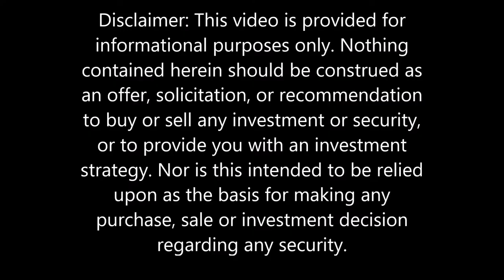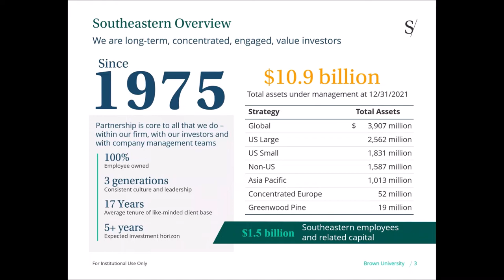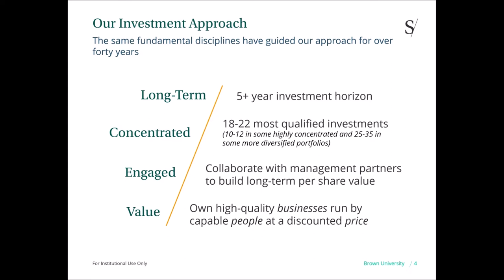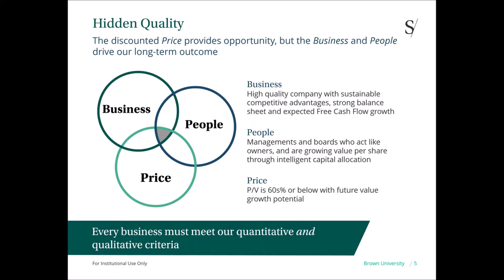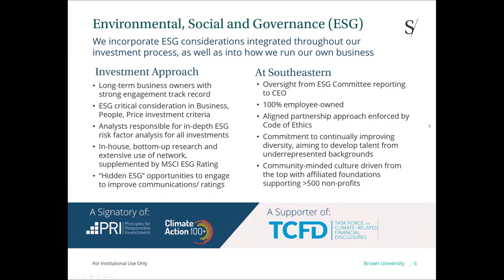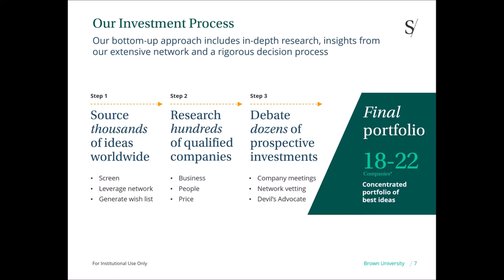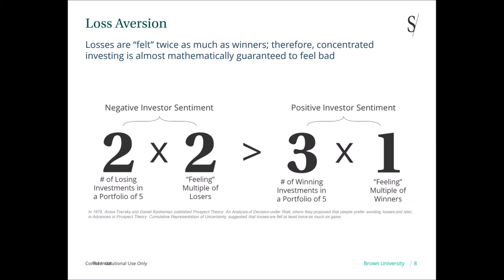Virtual Value Investing Q&A Speaker Series Event at Brown University with Ross Glotzbach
February 17th, 2022: Guest speaker Ross Glotzbach is interviewed by Itai Parnes for the Virtual Value Investing Q&A Speaker Series Event at Brown University.